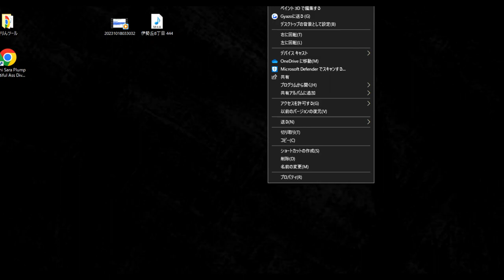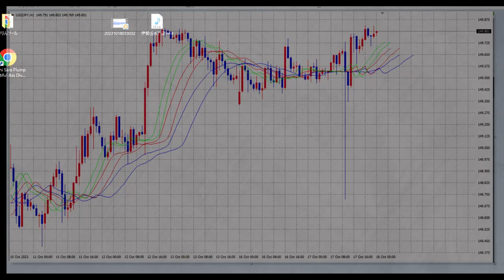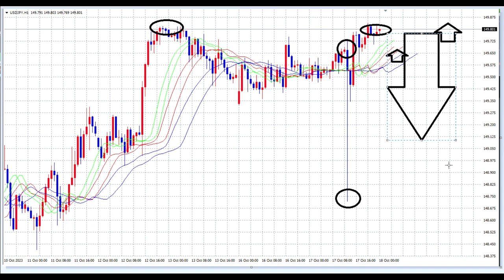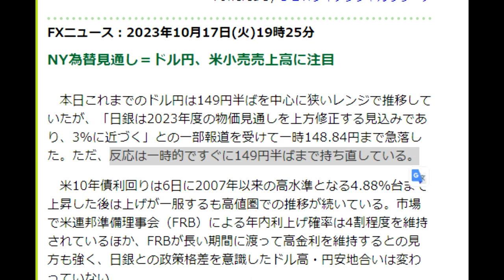【FX】トリプルトップを見る。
参考サイト